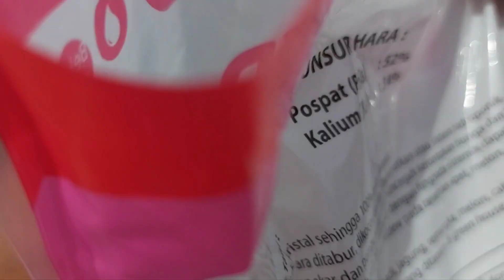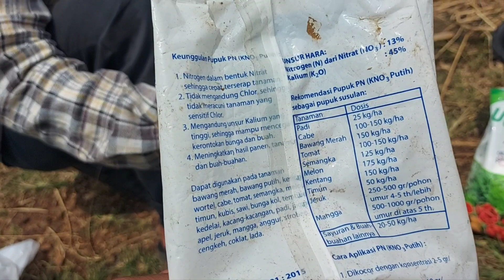Pemupukan Lengkap agar bunga jadi buah dan pencegahan Hama pada masa bunga (dilahan)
perawatan dan pemupukan tabulampot